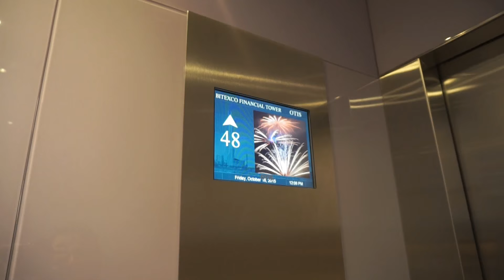Backpacking in Vietnam for 2 weeks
Some footage from our 2 week trip to Vietnam. Our travelroute was Ho Chi Minh - Nha Trang - Dalat - Mui Ne - Can Tho - Phu Quoc - Ho Chi Minh.